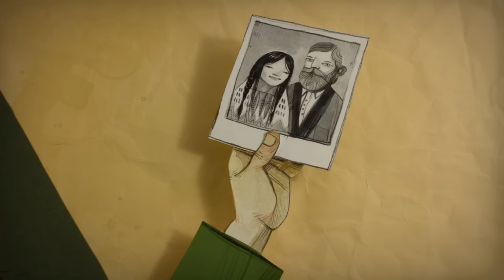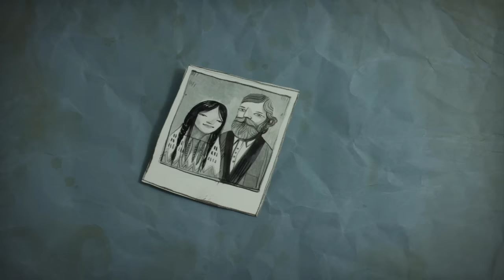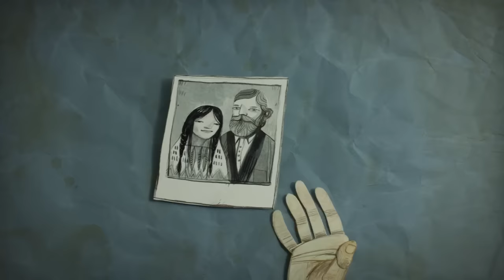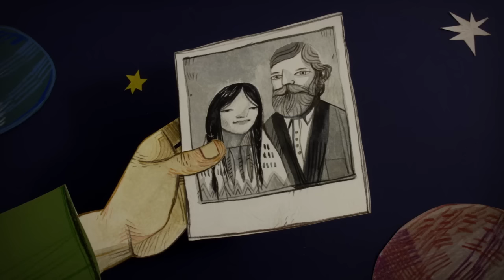Giangrande - Paper Plane (HD Official Video)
a song by: Massimo Giangrande
directed and animated by: Gianluca Maruotti
illustrations: Felicita Sala - felicitasala.blogspot.it
post production: Juan Pablo Etcheverry
produced by: Ermanno Foti - ESN Publishing

Es:  Mi intención es solo compartir, por favor si te gusto el vídeo dirígete a este Link y apoya a sus creadores:
En: My intention is just to share, please if you liked the video go to this link and supports its creators:

* I do NOT claim to own ANY rights to this music or the image used for the video.